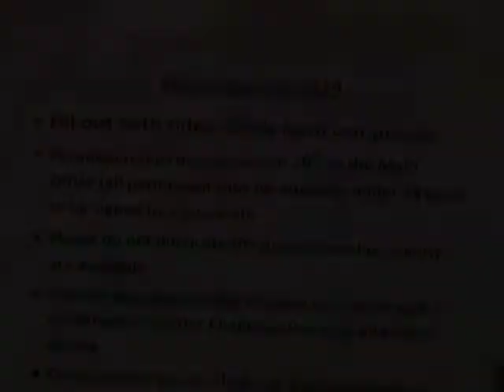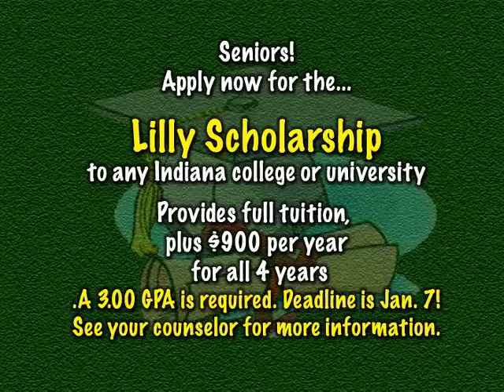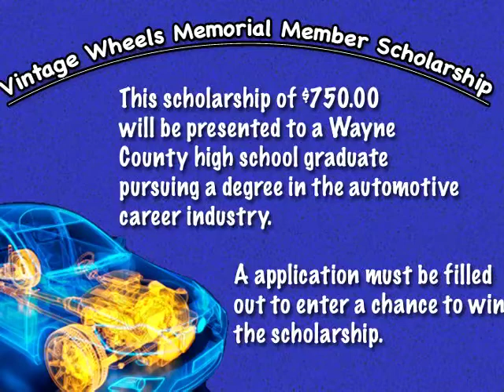OTA 12 17 final